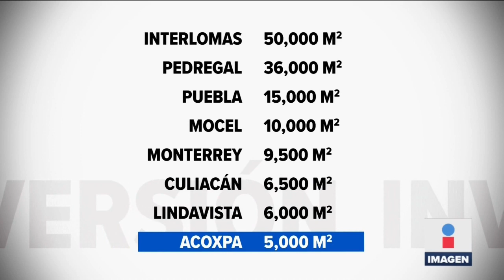GEA anuncia la mayor inversión en su historia | Noticias con Ciro Gómez Leyva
Olegario Vázquez Aldir, director general de Grupo Empresarial Ángeles GEA, anunció la mayor inversión en la historia del grupo: 16 mil mdp entre 2020 y 2023, que consiste en renovar y ampliar ocho hospitales, y la construcción de tres nuevos complejos hospitalarios.